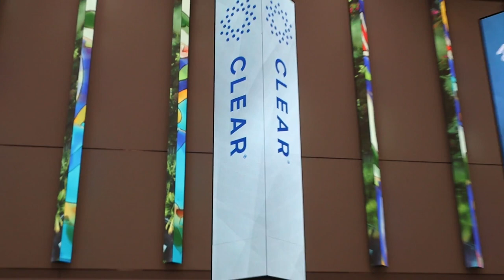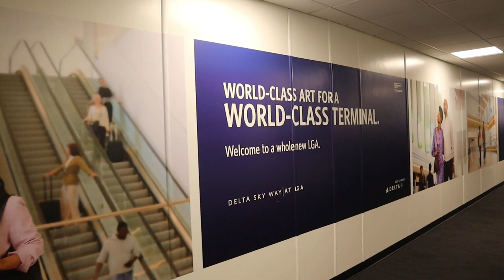A Trip to NYC 🏙️ PART THREE | Vlog 007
We on the way back to K-Town y'all! That's Kissimmee, FL for y'all that don't know lol 😂

DROP SOME COMMENTS ⌨️:
I love hearing from each and every one of you!

~ BJ Granville ⭐️ ~